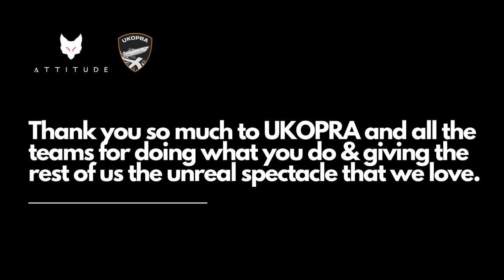UKOPRA Lymington Challenge Powerboat Race 2023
Terri and I went out from Lymington in our Technohull Attitude 35 to watch the UKOPRA Lymington Challenge Powerboat Race on Saturday 8th July 2023.

I drove, Terri filmed, I edited and made this video.

Coverage begins in the pits at Berthon Marina. Then we follow the boats as they leave their berths and head down river out to sea.

Filming the racing is tricky but we run level with them for a few moments at the start.

See our day and the friends in their boats we also see out in The Solent spectating.

Tim Coe
Skipper / Co Owner - Attitude Charter